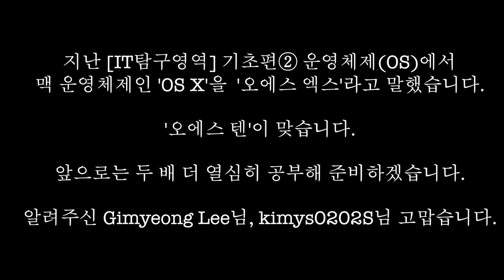[IT탐구영역] CES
IT를 좀 알아야 할 것 같긴 한데 도무지 시간과 관심이 안 가는 분 계신가요? 아니면 IT를 주제로 한 대화에 쉽사리 끼기 힘든 분은요? 그런 분들을 위해 블로터가 ‘인강’을 준비했습니다. ‘IT 탐구영역’입니다. 관심 주제에 대해 이성규 블로터 미디어랩장이 대신 공부해 콕콕 집어드리겠습니다. 출근길에 꺼내 가볍게 보시면 IT가 조금은 더 친근하게 다가올 것입니다.